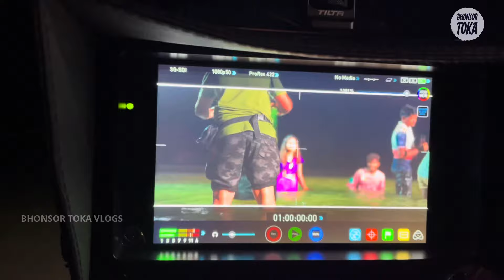Tup Tap Barsha Pani | BTS | Kabir | Jayshree | Ruku Suna | Arpita Choudhary | Sambalpuri Song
𝑯𝒊! 𝑰’𝒎 𝑩𝑰𝑲𝑹𝑨𝑴 𝑨𝑫𝑰𝑻𝒀𝑨 . 𝑴𝒚 𝒄𝒉𝒂𝒏𝒏𝒆𝒍 𝒊𝒔 𝒂𝒃𝒐𝒖𝒕  𝑻𝒓𝒂𝒗𝒆𝒍 & 𝑽𝒍𝒐𝒈𝒈𝒊𝒏𝒈.

Special Thanks to -  Rangoli Sambalpuri YouTube Channel

We are strictly aware about YouTube copyright rules

🎶 Tup Tap Barasha Pani – A soulful Sambalpuri song featuring Kabir & Jayshree, with vocals by Ruku Suna & Arpita Choudhary. Choreographed by David Prasad and beautifully captured by DOP Akshya Nayak, this video brings you a perfect blend of melody, dance, and culture. Enjoy this musical journey with stunning visuals and heartfelt performances!

A Music Video By Kabir Prasad

Video Credits:-

Title- Tup Tap Barasha Pani
Starring- Kabir & Jayshree
DOP- Akshya Nayak
Choreography- David Prasad
Makeup- Tiki
Edit- Manas Kumar Sahoo
DI- Rihan
Art- Ganesh Dash
Lights- Kabuli
Producer- Sudhansu Sekhar
Poster- Rn

Audio Credits:-

Singer- Ruku Suna & Arpita Choudhary
Lyrics- Dillip Singh

👉 Watch now and experience the essence of Sambalpuri culture!